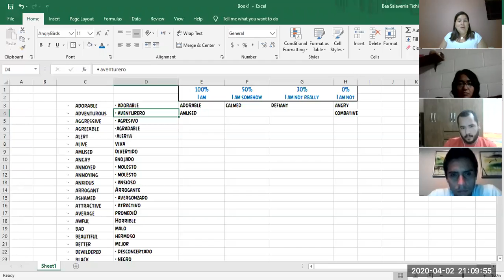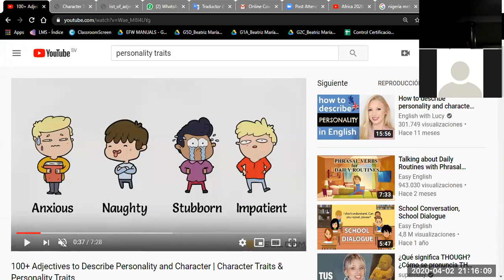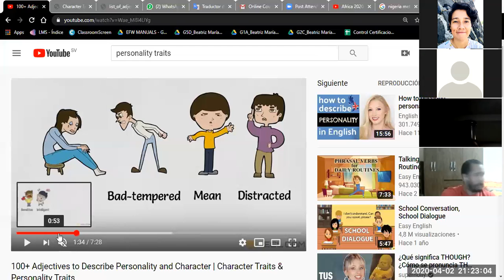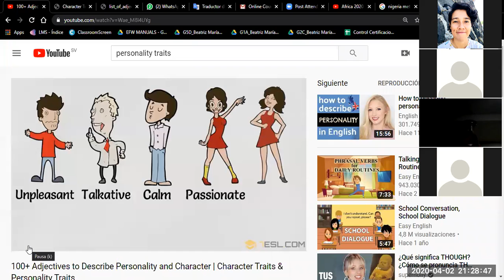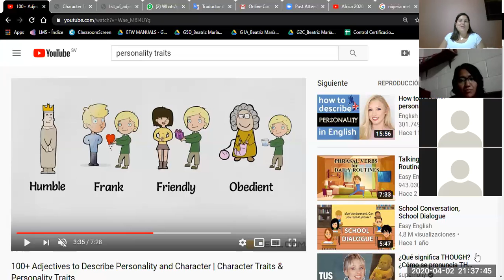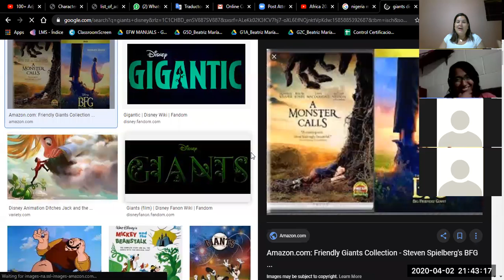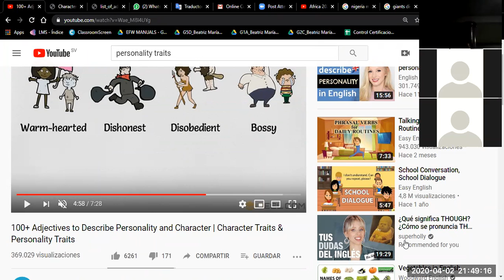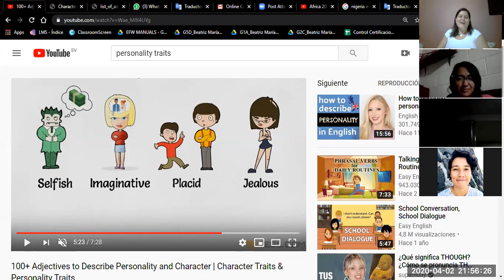I2-01-9-10-PM-03-20-Personality Traits-Ingles Corporativo-April 2